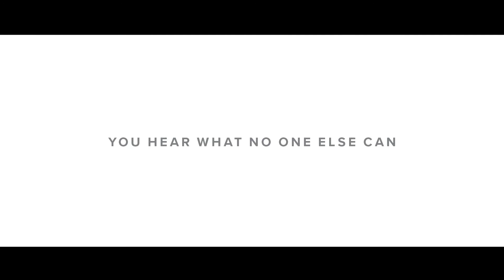Women's Health - Healthcare Inspired by Women (60 TV)